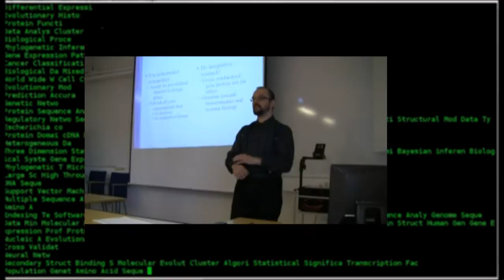Bioinformatics Academy introduction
Bioinformatics Academy introduces various aspects of biological data analysis. Our e-learning program is organized into interactive and teacher coached courses, where each students get personal help to learn and practice the offered skills. The courses are available from the Bioinformatics Academy webpage, which enables registration, selection and purchase of our courses, and offers access to the course material.